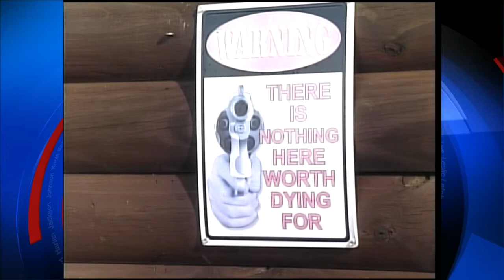Thieves target Letcher Co. ministry, preacher's cabin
Thieves targeted property belonging to Truth Ministries on Little Shepherd Trail in Whitesburg, as well as a nearby cabin belonging to an itinerant preacher from Louisiana.